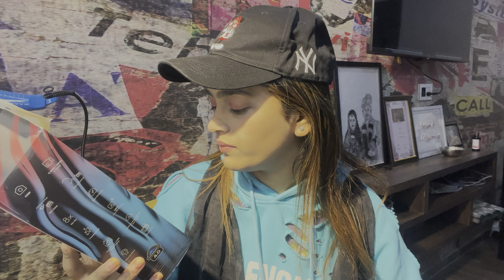Ye @slayDEVIL ne kya gift kardiya?? 😱😱😳 GO PRO HERO 10 BLACK CAMERA UNBOXING REVIEW VIDEO 😍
Ye @slayDEVIL   ne kya gift kardiya?? 😱😱😳 GO PRO UNBOXING REVIEW VIDEO 😍🥰

I Hope You Enjoyed This Video..Comment section me jarur batana kesa laga video ?

FOR MORE VIDEOS AND PHOTOS -

go pro
go pro cam review
gopro 12
go pro cam cricket
go pro price in india
gopro 10
gopro 11
go pro hero 12
gopro 9
gopro hero 10
gopro camera
go pro cam review price
go pro cam
go pro cam review tamil
go pro cam price
go pro cam review telugu
go pro cam cricket international
gopro camera quality
gopro camera price
gopro camera review
gopro camera test
gopro camera video
gopro camera second hand
go pro camera details
gopro camera use
gopro camera unboxing
gopro camera unboxing
gopro camera unboxing tamil
gopro camera unboxing amd price
gopro camera unboxing video
gopro camera unboxing Malayalam
gopro camera unboxing flipkart
gopro camera unboxing in telugu
go pro kaise use kare
aafi gaming
gopro karma
go pro kaise use karte hain
go pro kannada
go pro kaha se kharide
go pro kaise kaam karta hai
go pro kaise set kare
gopro kayak
gopro ka price
go pro kaise chalate hain
go pro kaise check kare
car me go pro kaise lagaye
go pro se reels kaise banaye
go pro se blog kaise banaye
go pro se photoshoot kaise kare
gopro camera kaise use kare
gopro camera kaise chalate hain
gopro camera kaise chalayen
gopro camera kaise kaam karta hai
gopro camera kaise banaen
gopro vamera kaise chalta hai
gopro camera kaise set karen
gopro camera kaise chalana sikhe
gopro camera kaise set karte hain
how to use gopro
how to use gopro 11
camera
how to use gopro 10
how to use gopro 9
how to use hopro as webcam
how to use go pro 12
how to use gopro quik app
how to use gopro 12 black
how to use go pro 8
how to use go pro camera
how to use gopro camera in tamil
how to use gopro camera jn Telugu
how to use gopro camera in hindi
how to use gopro camera in kannada
how to use gopro camera malayalam
how to use gopro camera for vlogging
how to use gopro camera in bike
how to use gopro camera in helmet
gopro camera kitne ka milta hai
gopro camera kitne ka milega
gopro camera kitne rupaye ka milta hai
gopro camera kitne ka mil jaega
action camera kitne ka milta hai